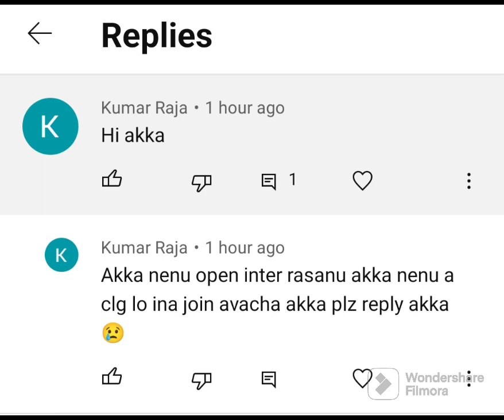ఓపెన్ టెన్త్ రాసిన వాళ్ళు రెగ్యులర్ డిగ్రీ జాయిన్ అవ్వచ్చు # open 10& inter supply exam dates